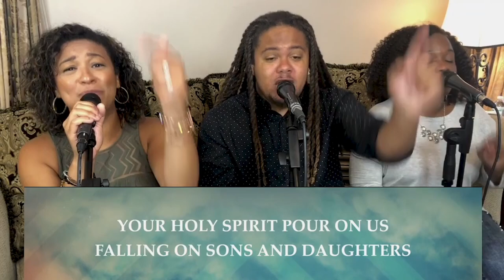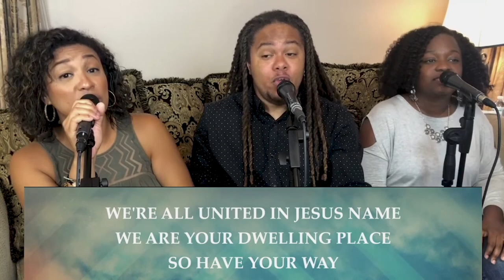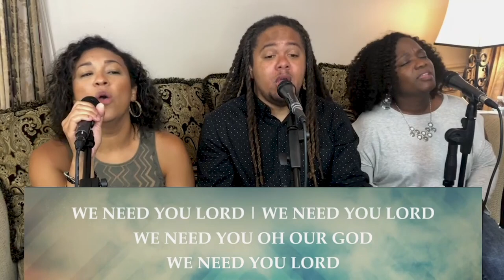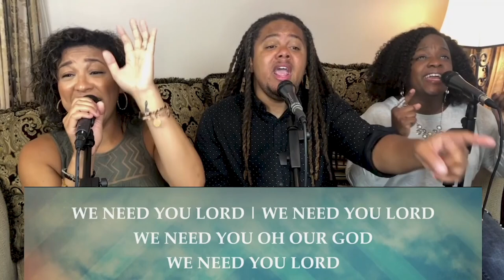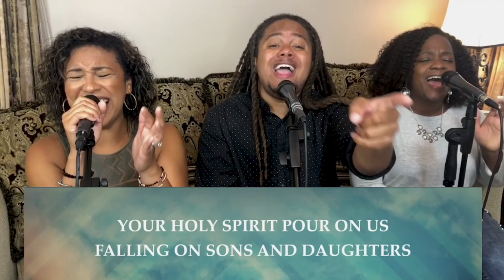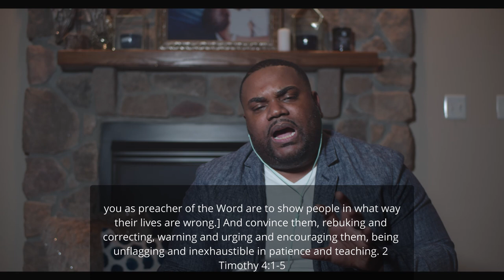Carnality and the Spirit of the Age | 9/20/2020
Apostle Jonathan Patterson Continues the Series "Carnality and the Spirit of the Age"